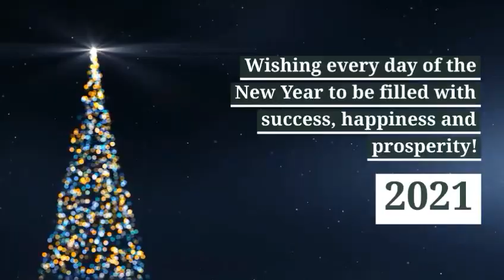Happy New Year 2021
Time for celebration